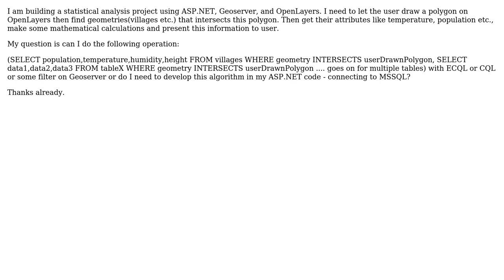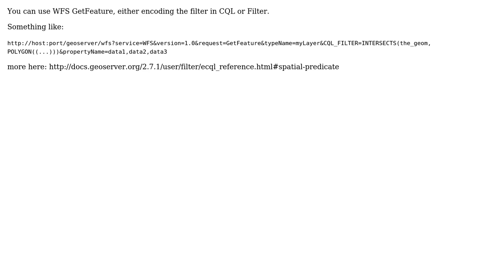GIS: Can I do Intersection queries in ECQL?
With thanks & praise to God, and with thanks to the many people who have made this project possible! | Content (except music & images) licensed under CC BY-SA | Music | Images & others | With thanks to user WKT user underdark user bahadir user Andrea Aime and the Stack Exchange Network Trademarks are property of their respective owners. You are responsible for your own actions.